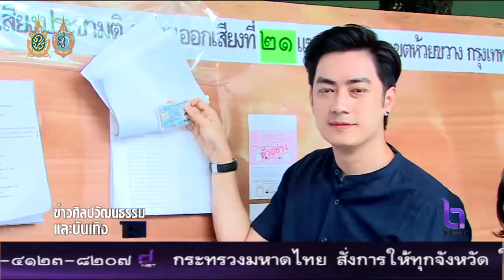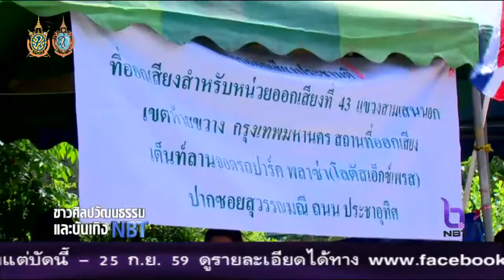ข่าวศิลปวัฒนธรรมและบันเทิง NBT 8 สิงหาคม 2559